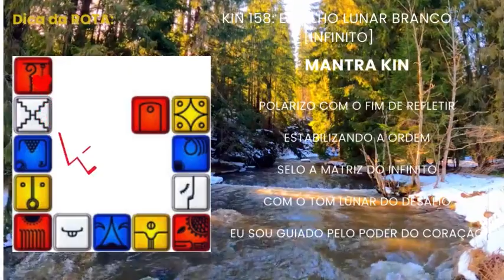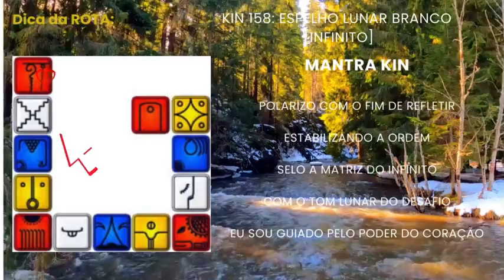KIN 158 HOJE Se Permita a Sair da Obscuridade da Mente e Auto Observe no espelho da vida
No vídeo de hoje, fala sobre a leitura do KIN 158 💠 ESPELHO LUNAR BRANCO

2º dia da Onda da TERRA
Tom Lunar do DESAFIO
1ª Dimensão da MATÉRIA (Físico)

Qual é o meu desafio?
O ESPELHO responde:
Infinito | Refletir | Ordem

“Observo-me no espelho da vida, embora seja um desafio sair da obscuridade.”

Aho!